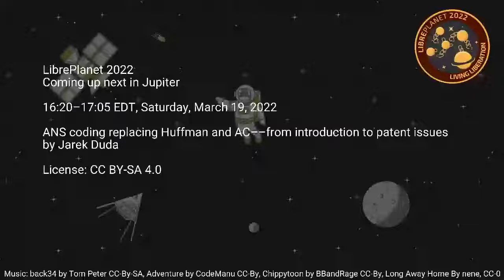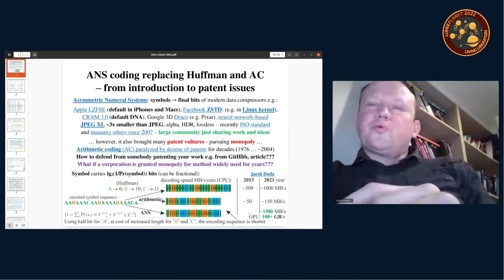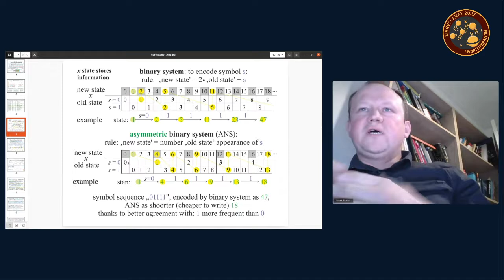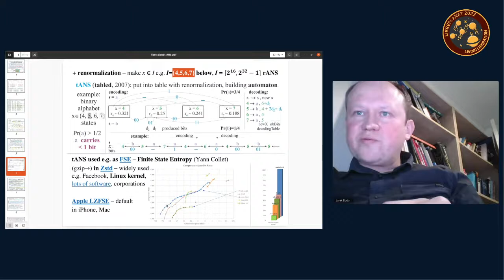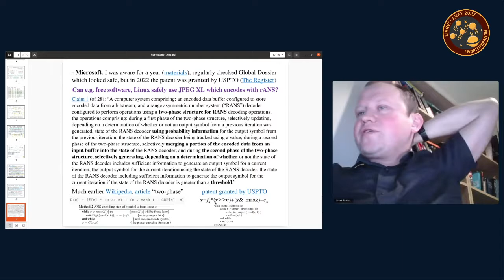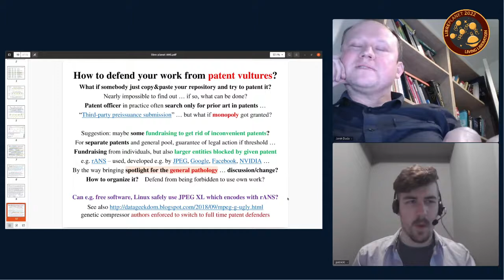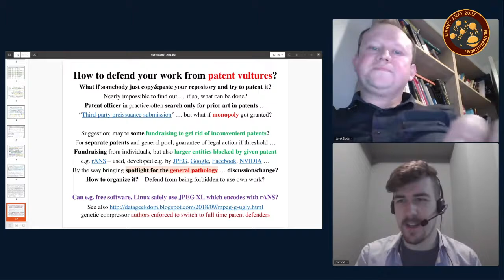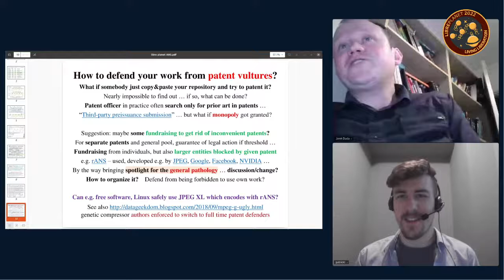LibrePlanet 2022: ANS coding replacing Huffman and AC---from introduction to patent issues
I will briefly introduce to ANS coding family, which in recent years is replacing Huffman and arithmetic coding in data compressors - currently used e.g. in Linux kernel, default DNA compression, products of Apple, Facebook, Google, and many others like JPEG XL bringing hope to finally replace JPEG after 30 years. While I and many others shared our work to make it free to use, ANS has attracted patent vultures. A few years ago there was unsuccessful attempt by Google, however, now USPTO has granted very general patent to Microsoft for ANS variant used e.g. in JPEG XL.